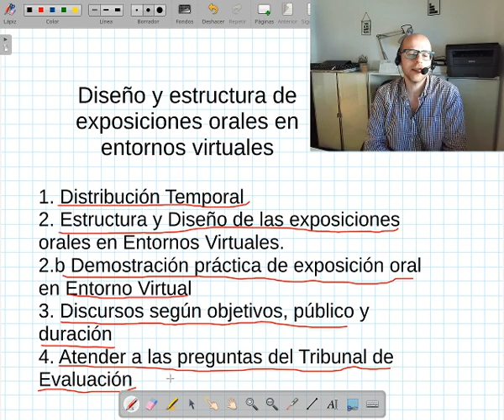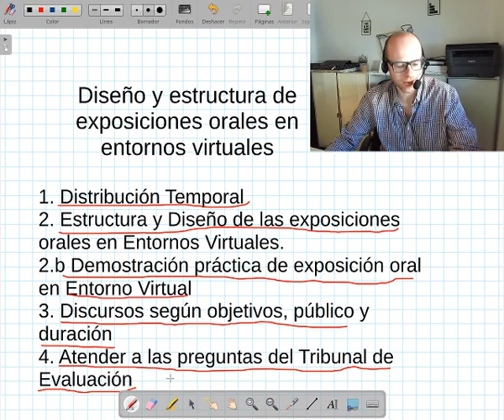0. Presentación del Módulo. Diseño y Estructura de Exposiciones Orales en Entornos Virtuales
Se presenta el contenido del módulo sobre Diseño y Estructura de Exposiciones Orales en Entornos Virtuales:
1.Distribución Temporal.
2. Estructura y Diseño de las Exposiciones Orales.
2.b. Demostración de Exposición Oral en Entorno Virtual
3. Discurso según objetivos, público, duración,...
4. Responder a preguntas del Tribunal de Evaluación